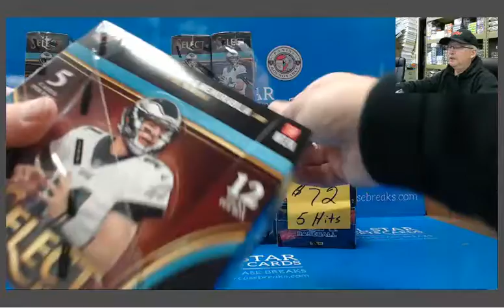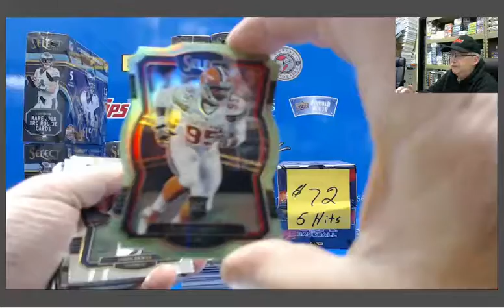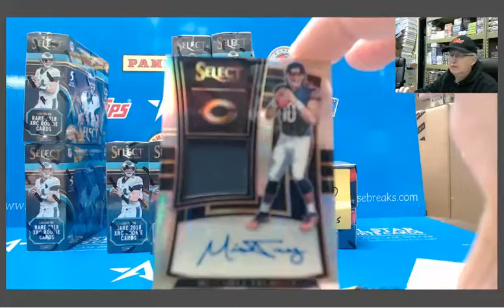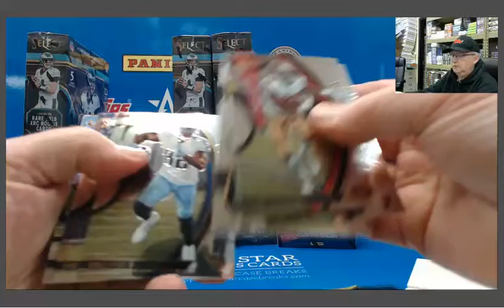2017 Select Basketball Hobby Box Break Mitchell Trubisky Auto Jersey!